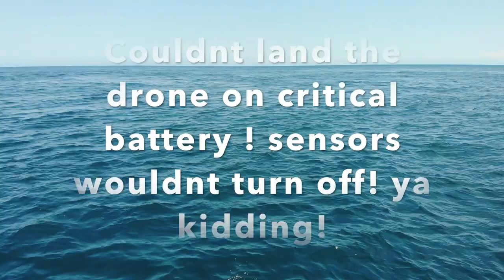Fishing the Shelf for Dog Tooth Tuna!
Had an insane over night trip with Jack Avery and this was the second day and my birthday. If we had of even landed a quarter of the fish that got sharked, we would have had an insane trip. On a full moon and a very high water temp she was a shark frenzy out there. Not many fish were landed and there were a lot of smoking. At the night the wind picked up to about 20 knots as we camped out on the reef and we were stuck between 4 large storm cells, it literally sounded like water falls surrounded us as we tried to sleep. Fortunately we only got a tiny sprinkle of rain on us.